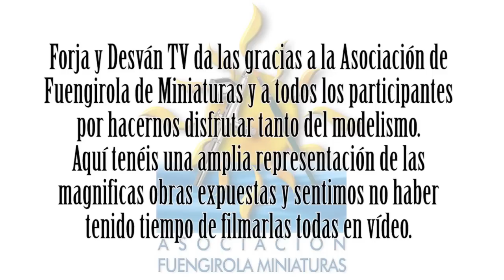modelismo paintingmodels scalemodels pintor pintura art painting figure warhammer wh40k